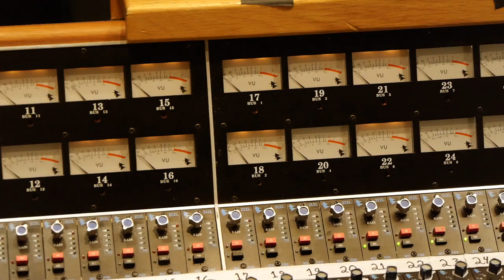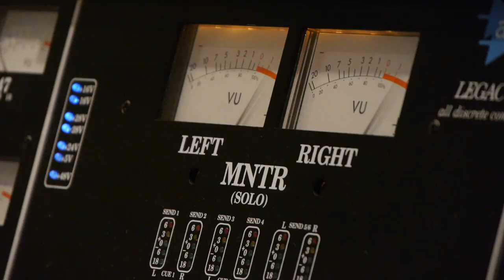Dominic Halpin 4000 Miles. Vintage, Rockabilly, Country , Croon.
The making of 4000 Miles in Nashville.